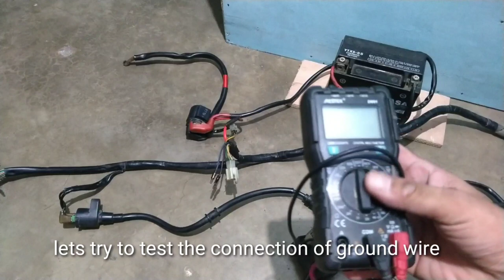Motorcycle wiring connection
Motorcycle wiring
Paano mag wiring NG motor
How to wire motorcycle
How to fix headlight on motorcycle